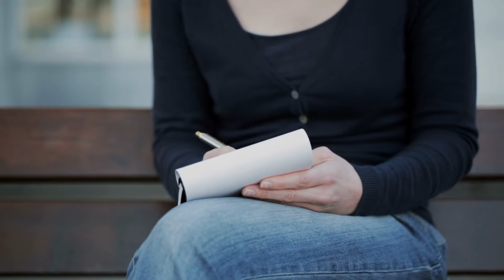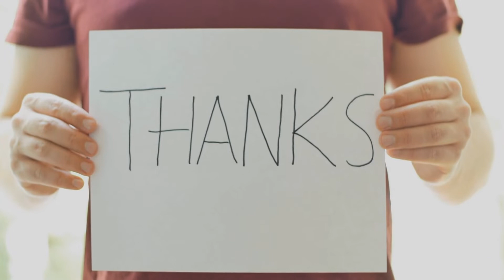Using Behavior Science to Avoid 3 Traps that Ruin Relationships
🎥 Welcome to the official YouTube Channel of Dr. Paul "Paulie" Gavoni - Heart & Science 🎥

Dr. Paul Gavoni is an expert in coaching and organizational leadership.
With over two decades spent in education and human services, Dr. Paul Gavoni is also a behavioral scientist who is passionate about helping others live a more fruitful life.

Dedicated to applying organizational behavioral management (OBM) strategies that encourage people to establish positive and engaging environments, this channel captures the true essence of the mission. 📌

Sharing videos about personal and professional growth, his videos offer an informational refuge for subscribers to tune in to and learn.

🎬 With regular content posted, find out how you can apply the science of human behavior to your own life when you subscribe to this channel, hit the bell to never miss a Video 🔔

👍 Let’s Connect!

📚 Pick up a copy of your book today on Amazon!

🔸 Behavioral Karma

🔸 Deliberate Coaching

🔸 Quick Wins

🔸 QUICK Responses for Reducing Misbehavior and Suspensions: A Behavioral Toolbox for Classroom and School Leaders